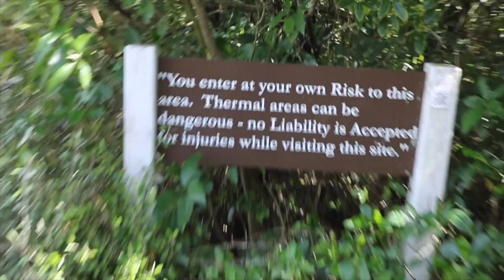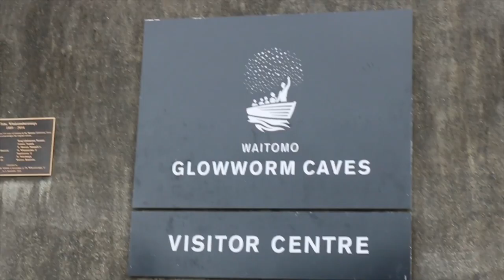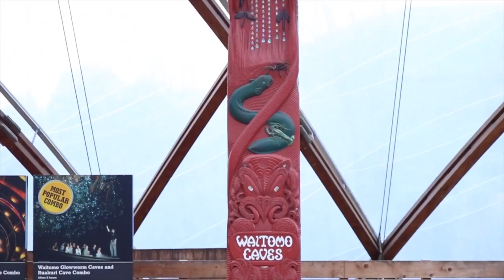It Was Just Like Magic | VLOG 018 | Gennavieve Lyons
In this episode:

Check out the Hukka Falls and the Craters of the Moon in Taupo, New Zealand. Then we head to the world famous glow worm caves in Waitomo. Just amazing!

Connect With Gennavieve Lyons